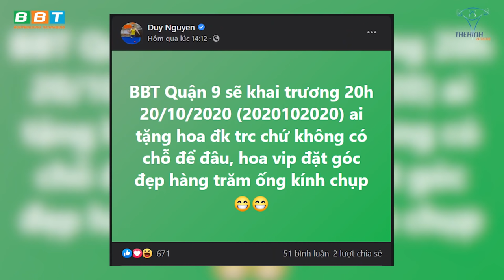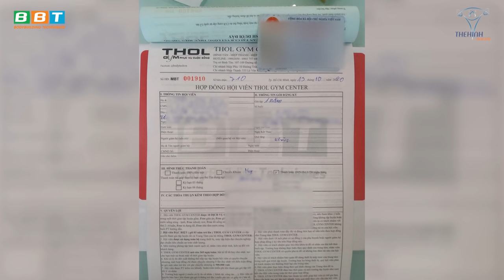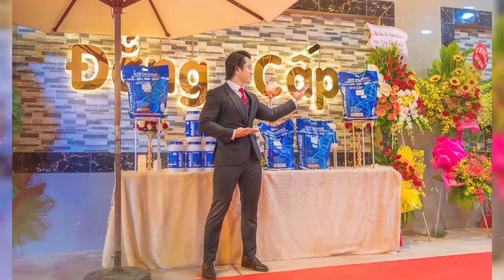Sock THOL Q9 Tặng Hoa Khai Trương Mà Phải Đăng Ký Để Đặt Chỗ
THOL GYM & YOGA Center Q9 sẽ khai trương vào 20h ngày 20/10/2020, khách tặng hoa xịn sẽ được đặt ở vị trí VIP, fan háo hức sốt ruột. Gymer và khách tập khu vực Q9 sẽ được hưởng những dịch vụ đẳng cấp nhất mà phòng GYM 5 sao THOL mang lại.

Địa chỉ:
♦ BBT Hiệp Phú: 10 Trương Văn Thành, phường Hiệp Phú, quận 9, TP HCM
♦ BBT Hiệp Thành: 535 Lê Văn Khương, Hiệp Thành, Quận 12, TP HCM
♦ BBT Quận 7: 102 Lý Phục Man, Phường Bình Thuận, Quận 7, TP HCM